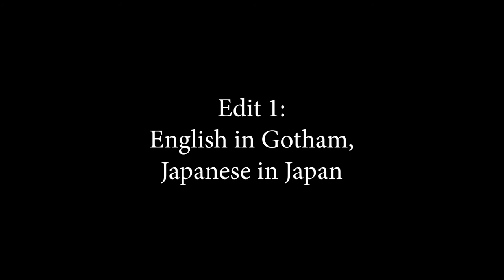what if Batman Ninja had a mix of English and Japanese?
Three different edits showcasing the concept of Batman Ninja (2018) using a mix of languages.

00:00 Edit 1: English in Gotham, Japanese in Japan
01:57 Edit 2: Batman speaking English, Samurai speaking Japanese
03:07 Edit 3: Bilingual Batman